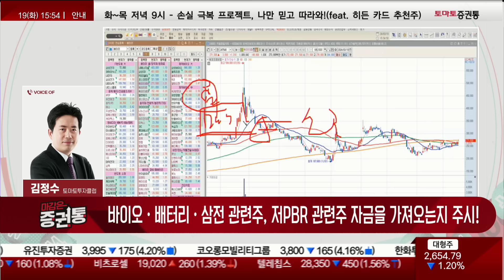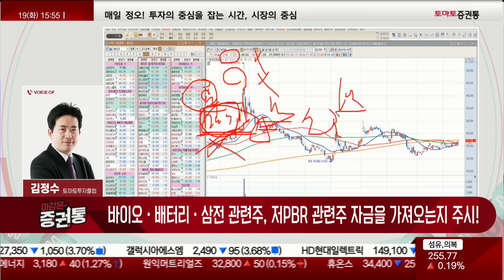포스코퓨처엠, 에코프로비엠을 지금 주목해야 하는 이유는 '이것' [김정수의 마감의 정석]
김정수의 마감의 정석
진행: 권미란
전화: 김정수(토마토투자클럽)
▶한마디 : 바이오 중심주와 배터리 그리고 삼성전자 관련주가
저PBR 관련주의 자금을 가져오는지 주목하자!
전략 : 올해는 美 금리인하기조가 유지되면서 악재가 커질수록
이익증가(E) 하는 4대 산업중심주로 포트를 구성해가자 !
- 오늘 시장이 하락하면서 거래대금이 조금 늘어남
- 오늘 매도 물량이 나온건 삼성전자 관련된 주식들에게 나온게 아니다
- 이번 구간에는 이격 축소가 핵심이니 삼성전자의 주 납품처가 있는 원익 그룹이나 삼성전기를 공략하는게 나을 것!
- 자동차, 금융, 지주사 꼭대기에서 따라가면 안 된다
- 삼성전자 관련주와 삼성바이오로직스가 유동성을 키우지 않는다면 매매!
- 배터리는 아무거나 하지 말고 포스코퓨처엠과 에코프로비엠!

* 2,500에서 2,718까지 매수 유동성을 키워준것은 자동차와 금융지주사
2,550~2,650 에서는 저PBR 관련주 열풍으로 자금쏠림이 나왔던 기업에서
바이오 중심주와 배터리 그리고 삼성전자 관련주로 이동되는지가 핵심!

* 바이오는 ,중심주인 삼성바이오로직스의 매수세 연속성을 주목!
즉 , 美 상원의 中 바이오안보법 법안의결 이후 삼성바이오로직스 매수세가
연속성을 가지면서 셀트리온같은 중심주까지 매수세가 전이확산이 중요!
ex)HLB그룹,알테오젠,삼성바이오로직스,셀트리온,셀트리온제약,유한양행등

* 반도체는 , ' 삼성전자 관련주 ' 매수 유동성이 증가하는 것이 핵심!
AI열풍으로 HBM관련주인 SK하이닉스 관련주와 삼성전자 관련주가
이격 을 좁히면서 함께 고점/저점을 높이는 것이 신호가 나와야 한다.

* 배터리는, 중심주인 에코프로가 62~65만원 돌파시도를 계속해야 한다.
그리고 삼성SDI와 에코프로비엠/포스코퓨처엠/LG엔솔/POSOC홀딩스같은
중심주와 함께 저점을 높이면서 이격을 좁혀가는것이 필요!

* 만약 위와 반대로 , 자동차의 중심주가 추세붕괴가 되고 반도체 중심주인
SK하이닉스가 더이상 신고가를 기록하지 못하고 삼성전자와 같은 중심주와
계속 이격축소를 좁히지 못하면 , 지수위치에 맞춰서 산업중심주를 매매하자!!